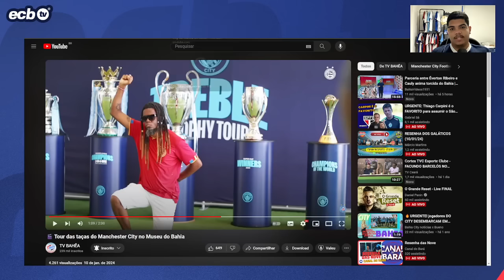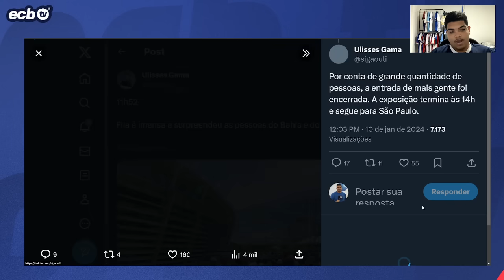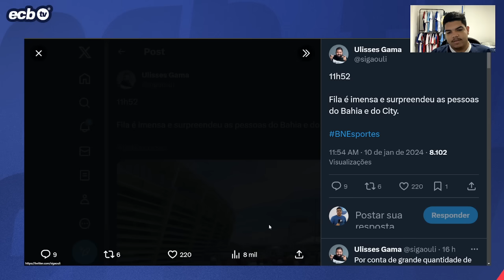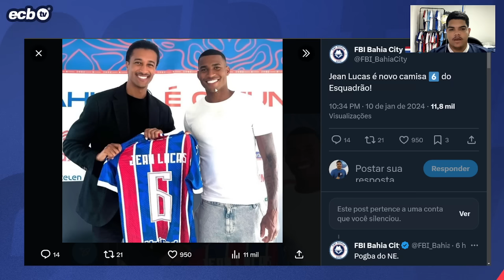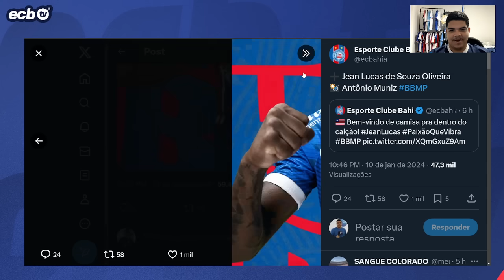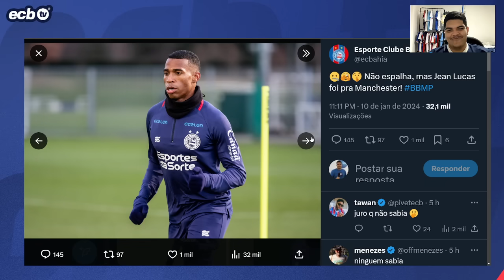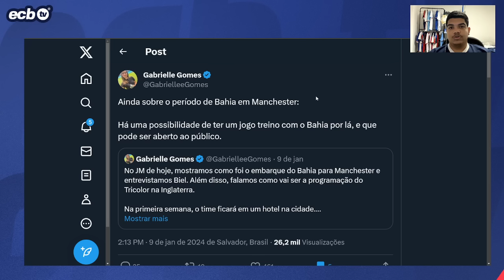😱 "SURPREENDEU PESSOAS DO CITY" | NOVIDADES EM MANCHESTER | BASTIDORES DE JEAN LUCAS | COLETIVA E +